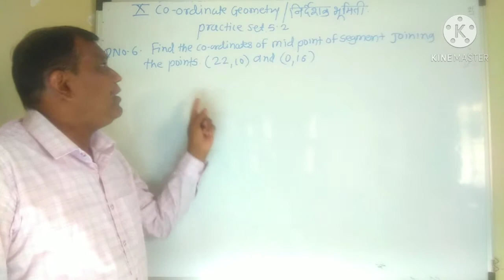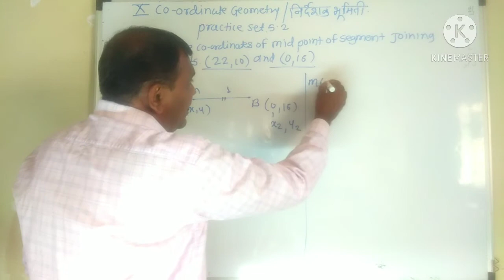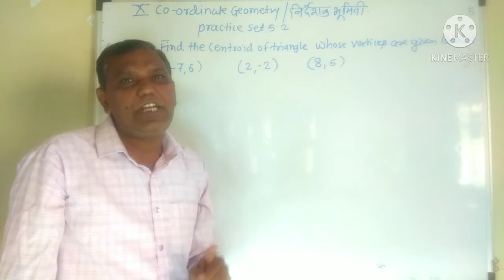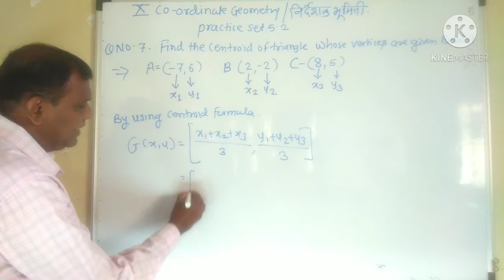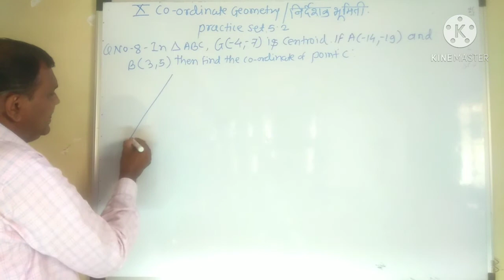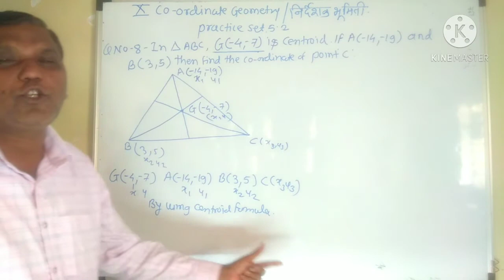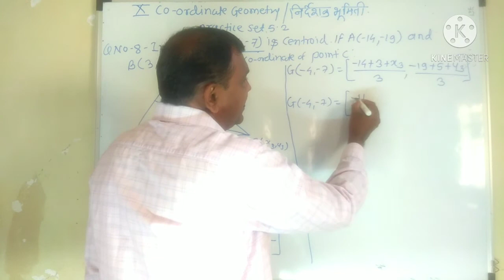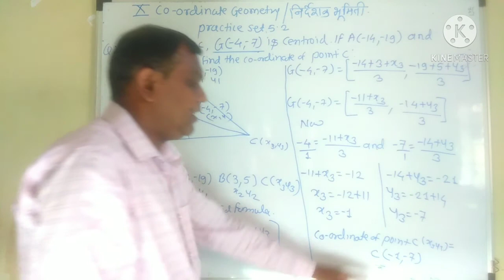Class 10th Co-ordinate Geometry Practice set 5.2 Que no 6to 8. सराव संच 5.2 प्र क्रमांक 6,7,8.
Class 10th Co-ordinate Geometry practice set 5.2. सराव संच 5.2 प्रश्न क्रमांक 6,7,8. संपूर्ण प्रकरण पाहण्यासाठी खालील लिंक ला टच करा.